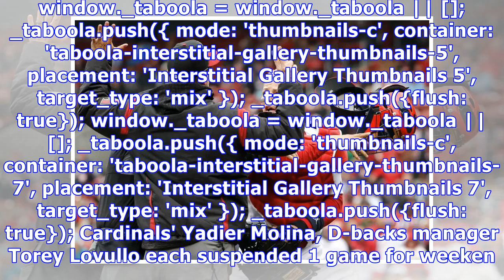Cardinals' yadier molina, d-backs manager torey lovullo each suspended 1 game for weekend fracas